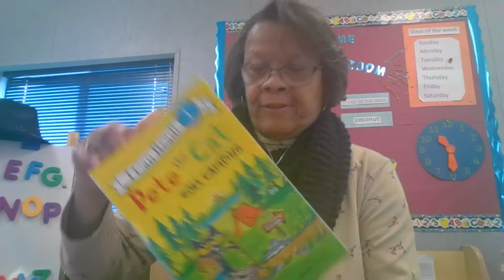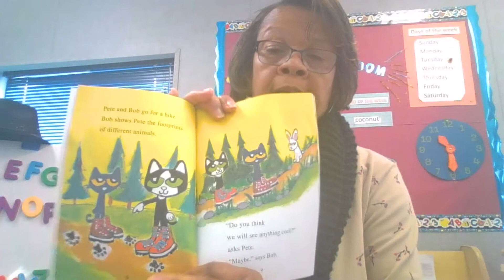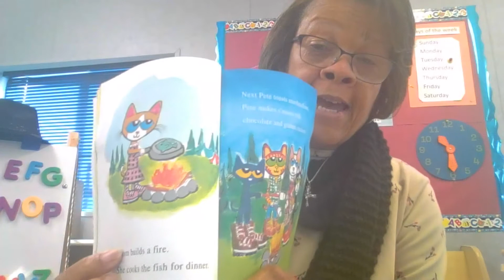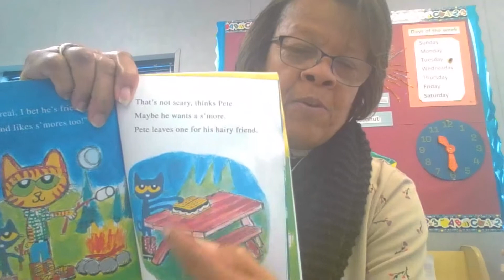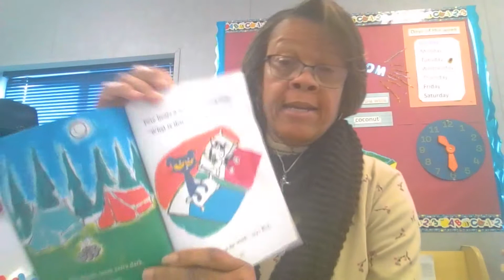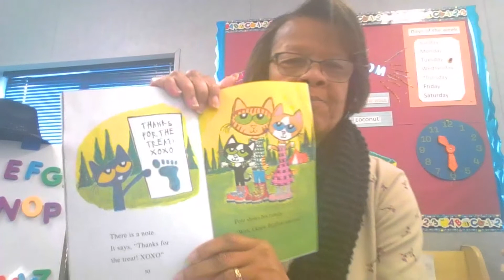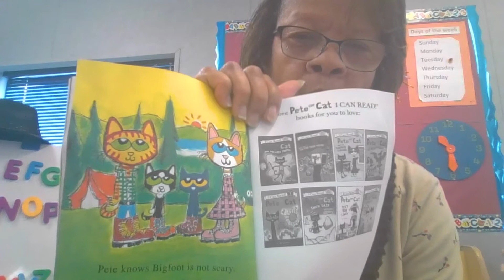Pete The Cat Goes Camping, Written & Illustrated by James Dean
Read Aloud with EDL13, Teacher Sharon
Pete The Cat Goes Camping
Written & Illustrated by James Dean